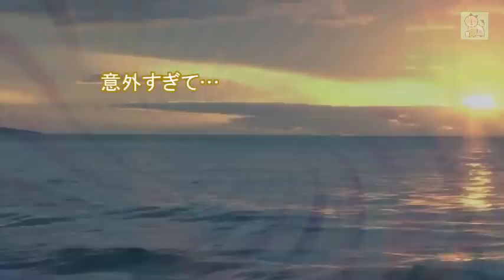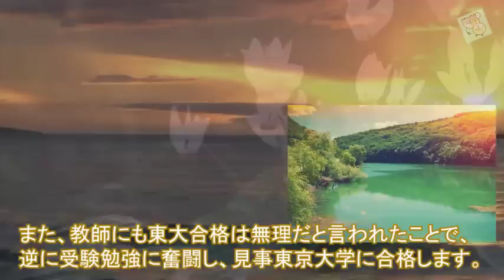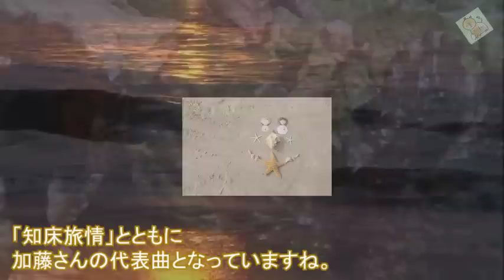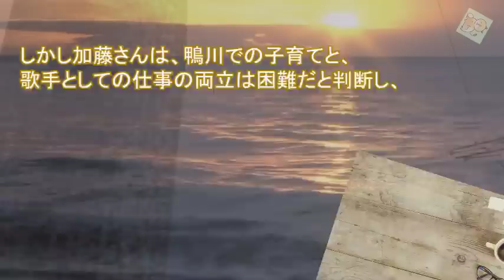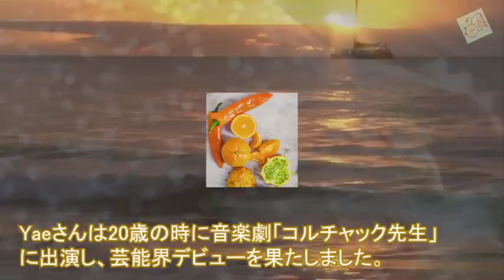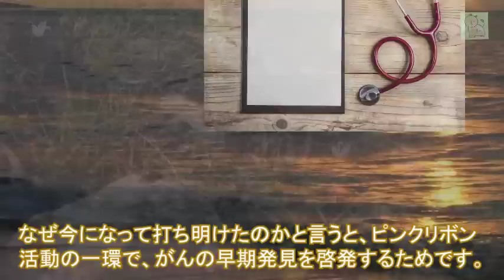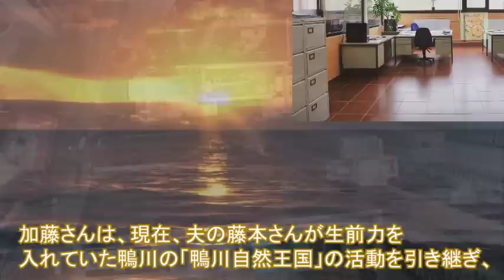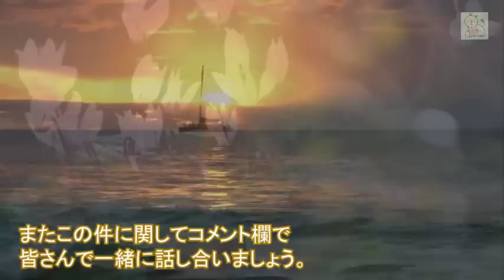加藤登紀子の意外な今現在に驚きを隠せない…「知床旅情」の人気歌手を襲った病気とは…娘の職業は？紅の豚の秘話に…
この動画は加藤登紀子さんに関する情報です。
加藤登紀子さんを好きな方、興味のある方に見ていただけると嬉しいです。

この動画のナレーターは　サキ　です。

【動画説明】

「知床旅情（しれとこ りょじょう）や「百万本のバラ」で知られる歌手の加藤登紀子（かとう ときこ）さん。

意外な結婚や辛い病気などを経験していたようです。

現在は何をしているのでしょうか。

【関連動画】
田村正和の耳を疑う今現在に涙が零れ落ちた…「古畑任三郎」の名俳優が引退を覚悟した真相とは…

竹内結子について井上公造が語った“ある事実”に涙が止まらない…高知東生の残された子供に対する思いに…

城みちるのまさかの今現在に驚きを隠せない…『イルカにのった少年』の人気アイドルがたった3年で引退した真相とは…娘の職業は…

園まりのまさかの現在…芸能界を一時休業した本当の理由は母の介護ではなく…「逢いたくて逢いたくて」の人気歌手が芸能界を休業した真相とは？

「 百万本のバラ 」 加藤登紀子